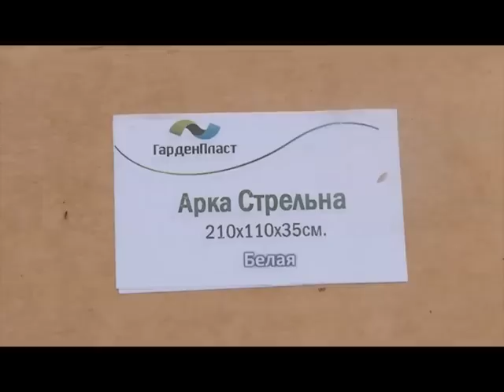Садовая арка из цветов. Советы и секреты. Выпуск 53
Каждый выпуск программы "Советы и секреты" посвящен одной дачной проблеме и ее решению, программу сопровождают короткие сюжеты с полезными советами и рекомендациями садоводам и огородникам.